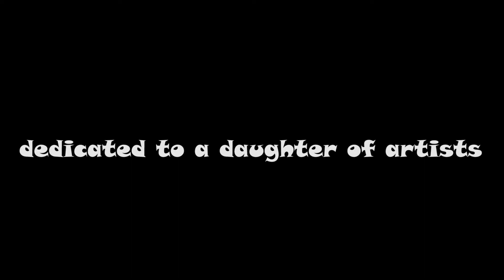Koriyana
All about that music! Dedicated to a daughter born from artists.